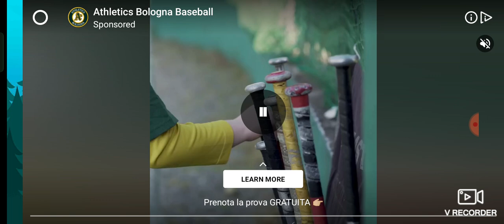Dolce ai mirtilli (Toronto) - Cooking craze #63